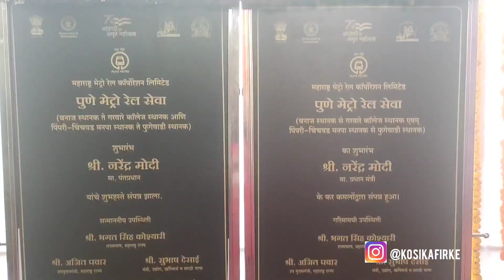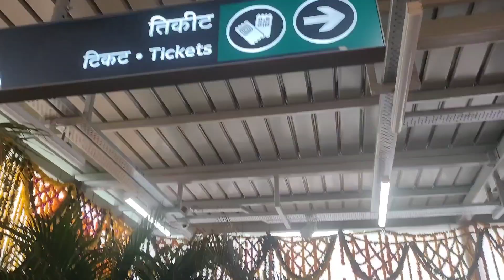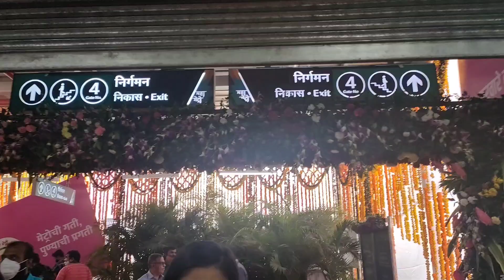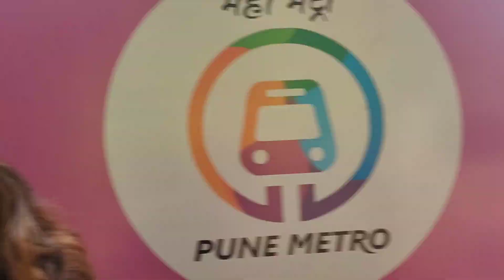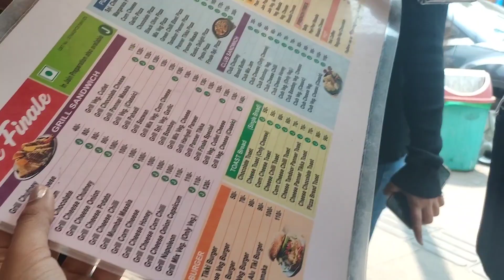pune metro| ♥️Gardi baghun aamhi nighalo 🥴| Garware college metro station😮| Marathi Vlogs